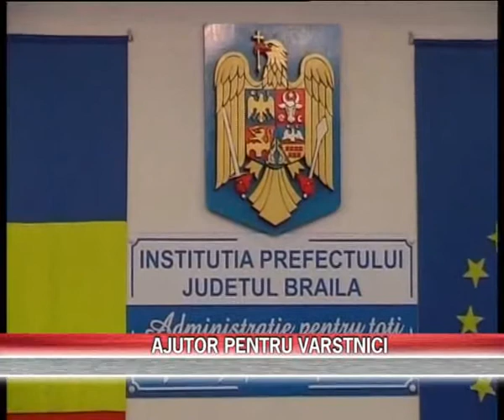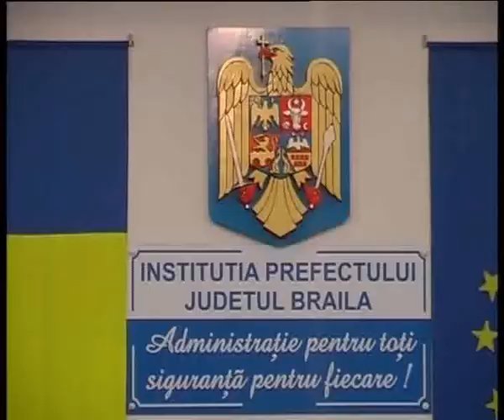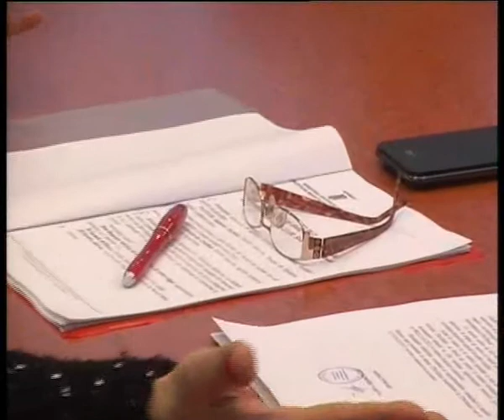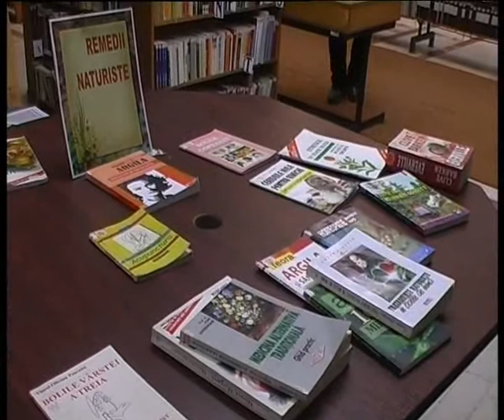STIRI 27 MARTIE 2013